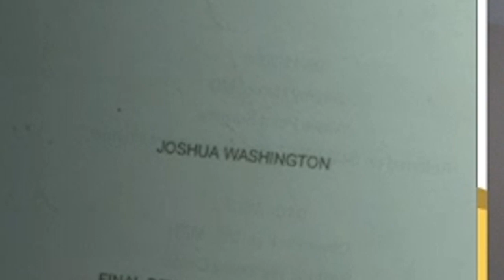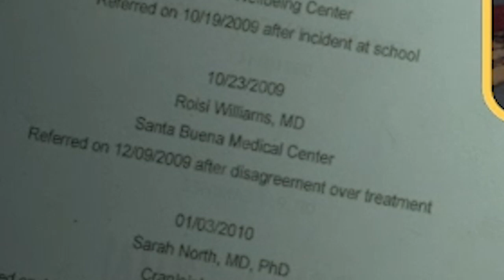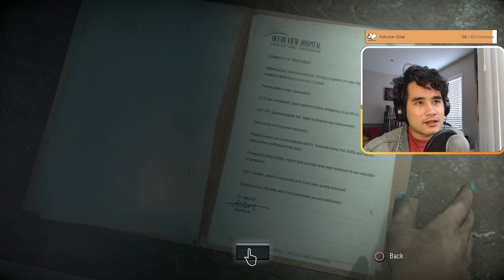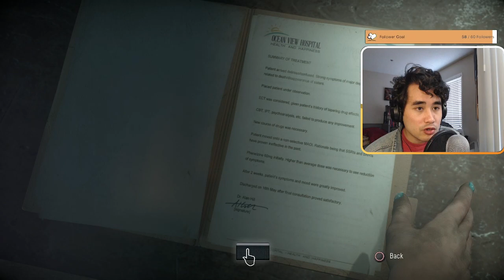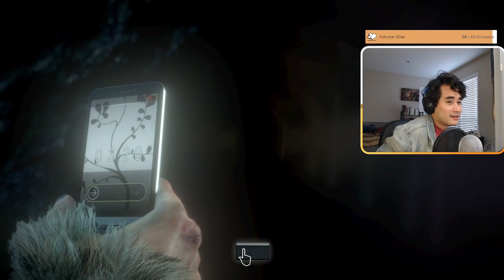Emily is Made of Steel | Until Dawn First Playthrough | Part 6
Someone takes their protein

0:00 - Chris or Ashley
3:31 - Dr. Hill  and the Psycho
6:00 - Uncovering the Identity
21:02 - Emily of Steel
45:18 - Just Joshin' Ya
54:27 - Help from a Stranger